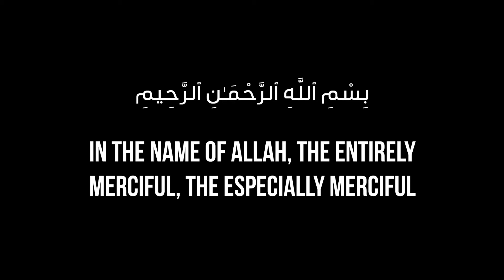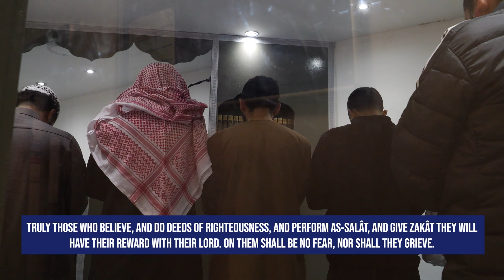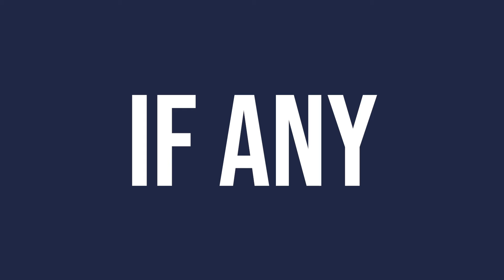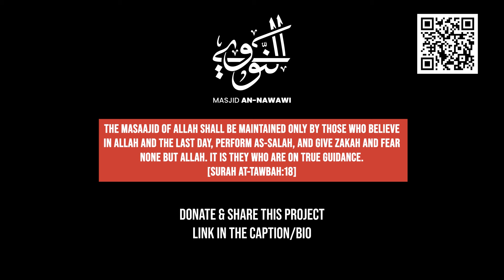NEW || MEGA Project Unveiled! || Masjid an-Nawawi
Help us sustain our current masjid and save for its expansion by

To have a share in the amazing legacy being created by Masjid an-Nawawi click this link and donate generously:

BANK DETAILS -
Business Bank Name: Masjid an-Nawawi
Sort Code: 30-90-89
Account Number: 29013363